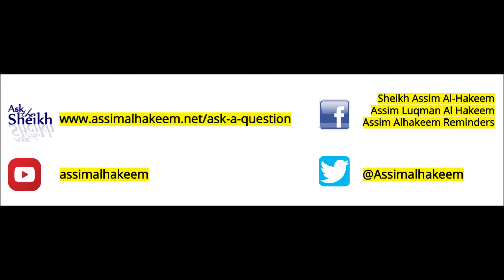Do my sins make me a disbeliever (kaafir)? | Sheikh Assim Al Hakeem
🆕Complete Playlist for Nov 2018